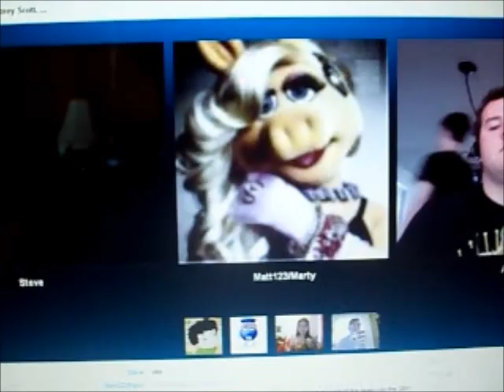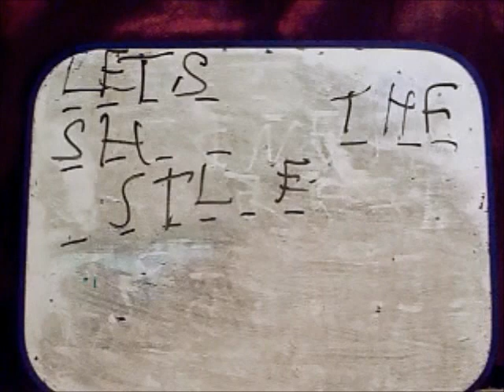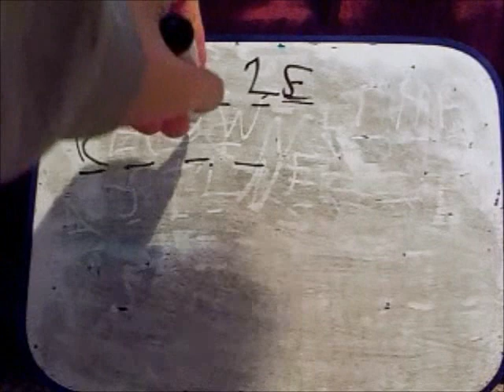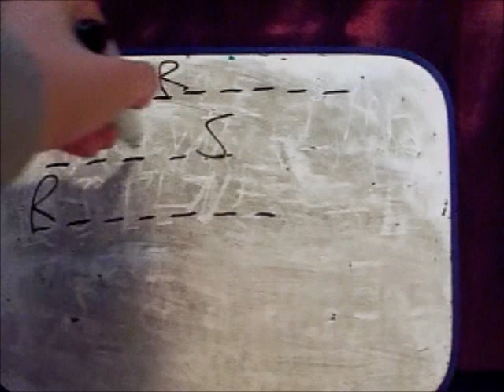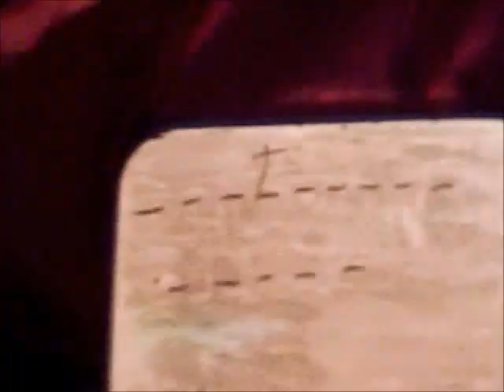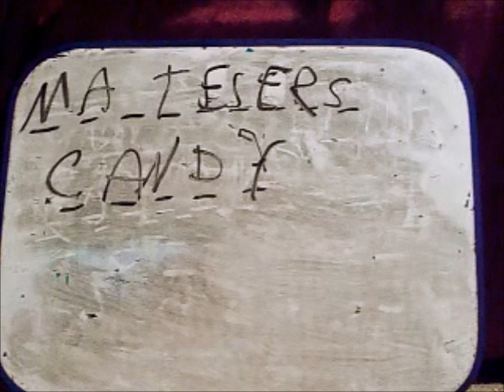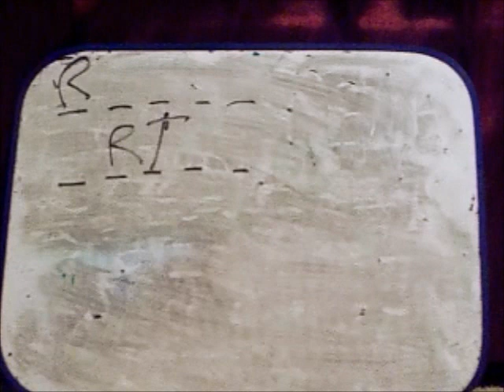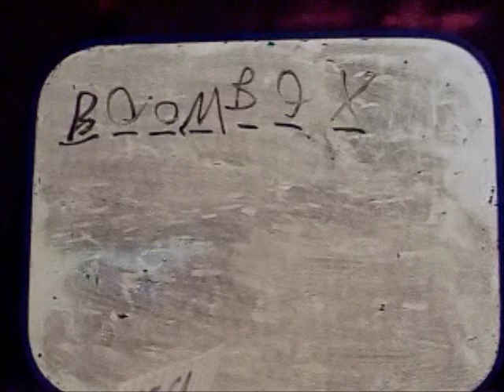Mega Fortune: Season #4 Episode #25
Time for our next game of Mega Fortune as we see returning champion SteveK will go up against Marty and Putnam, Who will win?
SteveK Vs. Matt123 Vs. APizzle90